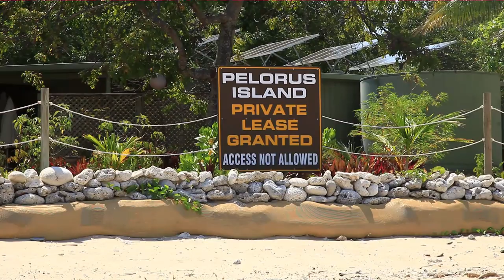Discover the Great Barrier Reef with Coral Expeditions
Discover Australia's Great Barrier Reef on a 3, 4 or 7 night small ship cruise with Australia's small ship cruise line Coral Expeditions. Snorkel at exclusive moorings on the best parts of the reef, visit private island paradises and enjoy guided rainforest walks. This is the ultimate Australian holiday experience!